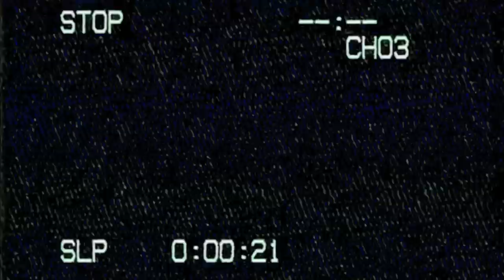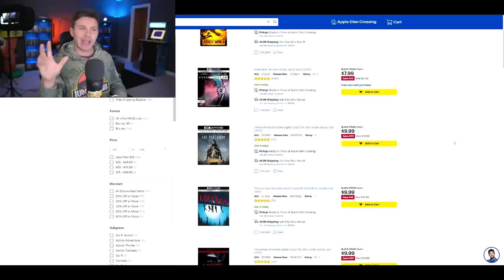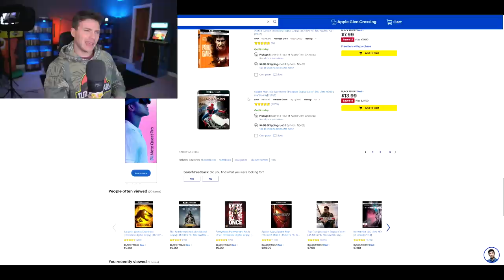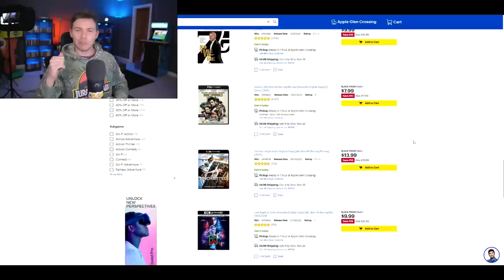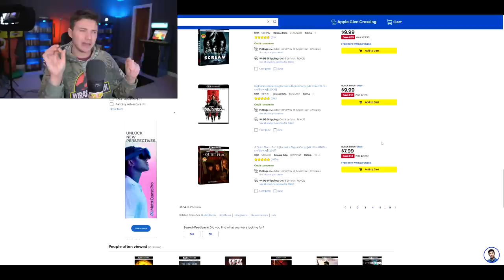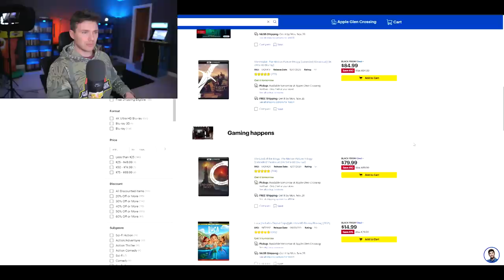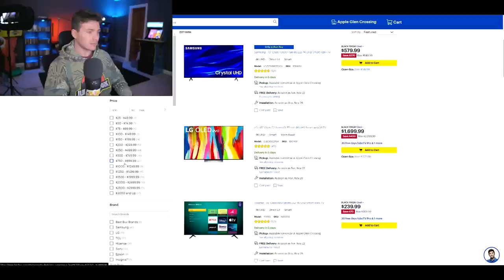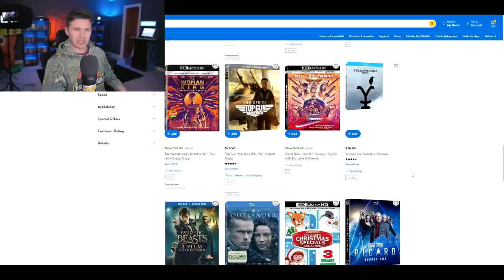BEST Black Friday 2022 Movie & TV DEALS!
Here are my thoughts on the best 4K Blu-ray and OLED TV deals at Best Buy, Walmart and Target this 2022 Black Friday.